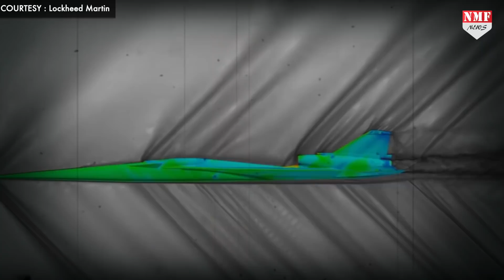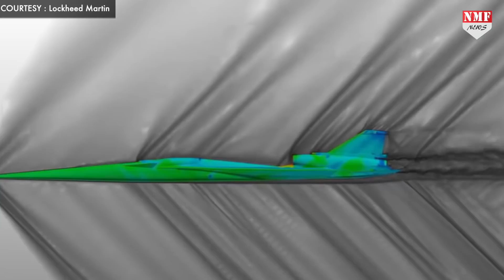अमेरिका को मिला आवाज से तेज उड़ने वाला विमान, Nasa और Lockheed की दिखी ताकत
अमेरिका ने चीन और रूस को एक साथ कड़ा संदेश दिया है कि उछलो मत…अभी भी हम बॉस है …जी हां अमेरिका ने दुनिया का सबसे तेज विमान दुनिया को दिखाकर अपनी ताकत का एहसास कराया है…
Editor-Vinay
Producer-Amin